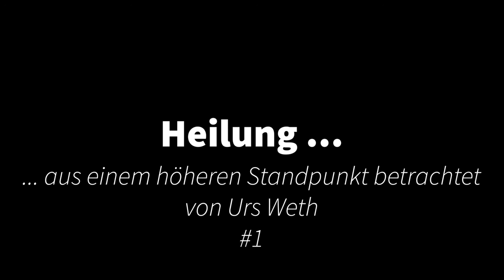Heilung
In diesem Podcast wird ein über der materialistischen Sichtweise liegender  Zusammenhang von Heilung mit lebendigen Heilmitteln besprochen. Hierbei wird der Mensch als viergliedriges Wesen verstanden und eingeführt, welches weit über seinem materiellen Erscheinungsbild besteht. Was wir sehen, wird ja bereits von der nächsthöheren Ebene, die wir als Lebensebene verstehen könnten, bedingt. Ohne diese wäre nicht mehr als Asche und Mineralisches zu sehen, sowohl bei Pflanzen, wie auch bei Tieren und Menschen.
Leider ist die Tonqualiät dieses ersten Podcast etwas übersteuert. Dies wird in den Folgenden nicht mehr passieren.
bestellen können.